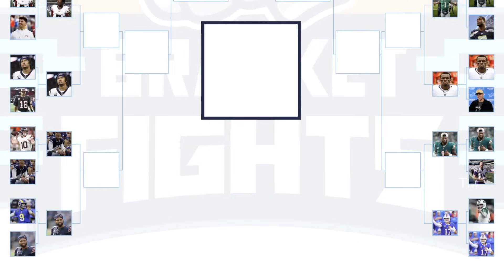32 QB RETURN TOURNAMENT! Who Will Win it All?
I put all 32 teams starting quarterback into a single elimination kick return tournament! Who will be the winner at the end?!

DROP A LIKE FOR ANOTHER TOURNAMENT!!

-YoBoy Pizza